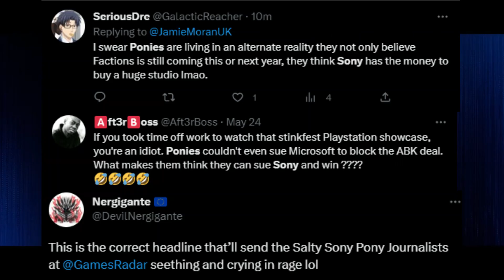Why Sony's Project Q will FAIL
PlayStation fans were hoping Sony would announce a proper successor to the PSVita at some point in time. With Project Q we definitely didn't get that. In fact, we got a product nobody was asking for and quite frankly it's hard to see why Sony feel this particular handheld device needed to exist. it's not going to get its own exclusives, its ergonomics don't make it well designed for its intended use case (gaming on the go) - and all it seems it'll be capable of is remote play for PS5 titles on the go. It's like Sony saw the demand for a handheld and were like "let's release a bad one" just so they can later say "PlayStation gamers don't want a handheld device." In this video I'll lay out my five reasons why Project Q is doomed to failure.

Edited by: @TheMadBelmont
Thumbnail by: @daniboy9198

Chapters:
00:00-00:30 - Intro
00:31-1:25 - Remote Play Device Only
1:26-1:59 - Likely to Cost A Lot!
2:00-3:56 - No Exclusive Games
3:57-4:36 - A Bit Too Awkward to Use On The Go
4:37-5:15 - Target Audience is INCREDIBLY Niche
5:16-5:48 - Outro